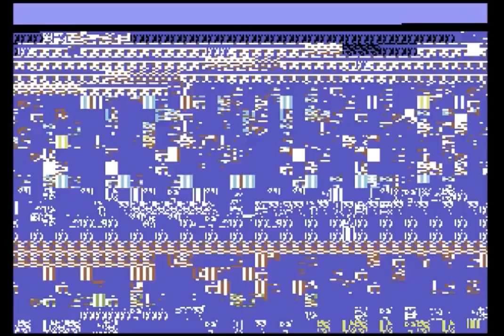Longplay of World Games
Longplay of World Games, played as the PAL version on the Commodore 64. This game's version was released in 1986.

00:00 - Start
00:48 - Weight Lifting
04:06 - Barrel Jumping
05:37 - Cliff Diving
07:02 - Slalom Skiing
09:02 - Log Rolling
10:35 - Bull Riding
11:53 - Caber Toss
13:11 - Sumo Wrestling